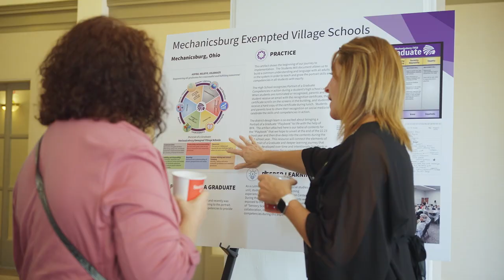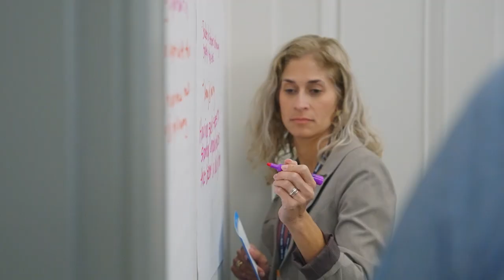Battelle for Kids EdLeader21 Network Annual Event 2023 Highlights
The Battelle for Kids EdLeader21 Network Annual Event took place in St. Louis this year (Sept. 27-29, 2023) and nearly 600 educators came together to connect so they can lead transformation in their school systems. The EdLeader21 Network Annual Event is an engaging and inspiring experience exclusively for members to accelerate 21st century, deeper learning for every student.

This video showcases just some of the highlights of the event that connects leaders and transforms education. EdLeader21 is the nation's premier network for education transformation.

Learn more about Battelle for Kids and membership in the network